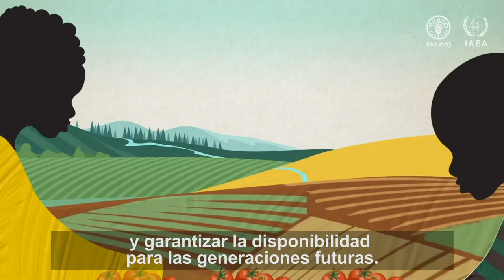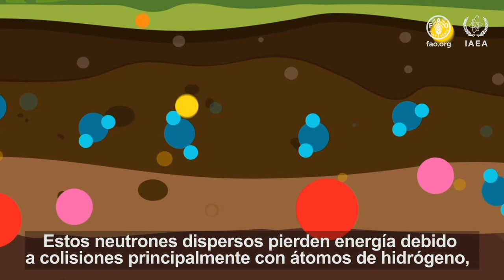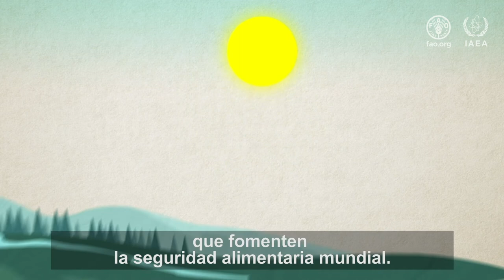Sensores de neutrones de rayos cósmicos (CRNS): ¡De rayos cósmicos hasta la humedad del suelo!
Este video explica cómo se puede utilizar el rayo cósmico galáctico en el monitoreo de la humedad del suelo a nivel del paisaje para mejorar la gestión del agua en la agricultura. La escala de medición del sensor de neutrones de rayos cósmicos (CRNS) que alcanza hasta decenas de hectáreas, permite llenar el vacío de datos y de información proporcionadas por un lado a pequeña escala con los sensores puntuales de humedad del suelo y por otro lado, a gran escala con los sensores remotos. La ventaja de este método es que no es invasivo y no perturba las operaciones agrícolas del campo. Su gran huella horizontal y profundidad de penetración de decenas de centímetros son suficientes para alcanzar la profundidad típica de enraizamiento, cuyo representa una ventaja sobre la estimación por sensores remotos (teledetección). Por lo tanto, el CRNS es una herramienta valiosa en el ámbito de la agricultura climáticamente inteligente.